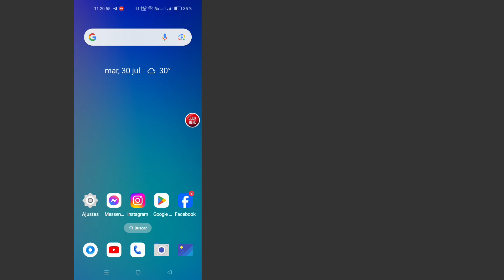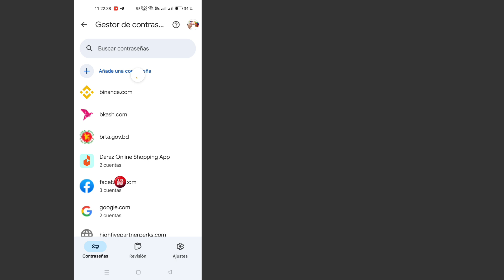Cómo ver tu contraseña de Messenger si la olvidaste || Encuentra tu contraseña de Facebook Messenger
Cómo ver mi contraseña de Messenger

En este video te mostraré cómo ver tu contraseña de Messenger si la olvidaste (2024). Es un método muy simple y fácil. Mira este video y aprende cómo ver tu contraseña de Messenger si la olvidaste (2024).

Si tienes alguna pregunta, déjame un comentario a continuación.

Cómo ver tu contraseña de Messenger si la olvidaste (2024),
Encontrar la contraseña de Messenger,
¿Cómo puedo ingresar a Messenger si olvidé mi contraseña?,
¿Puedes ver tu contraseña de Messenger?,
¿Cómo encuentro mi inicio de sesión de Messenger?,
¿Qué hago si olvidé mi contraseña?,
Cómo ver la contraseña de Facebook,
Ver la contraseña de Messenger,
Ver tu contraseña de Messenger de Facebook,
Cómo encontrar mi contraseña de Messenger,
Encontraré mi contraseña de Messenger,